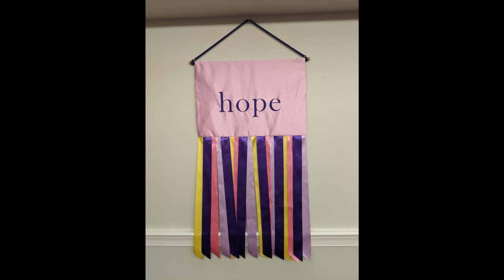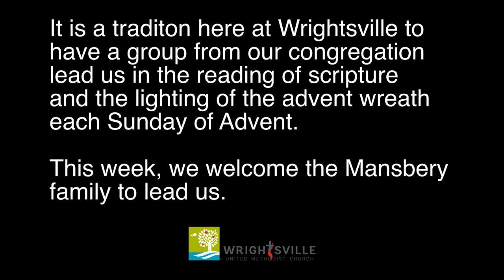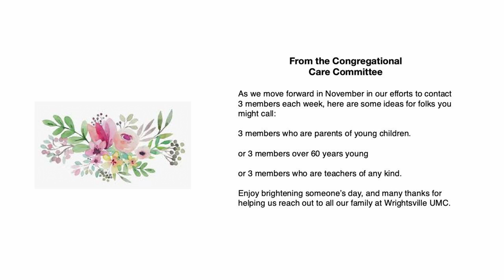What Keeps You Up At Night? - November 29th, 2020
The title of the sermon on Sunday by Pastor Hope is "What Keeps You Up at Night?" The scripture lesson is Mark 13:26-33. Starting out in our spiritual journey of Advent, we begin with expectation, not worry and fear. We plan to use our time to grow in understanding and faith.